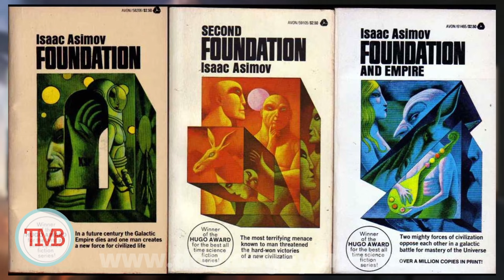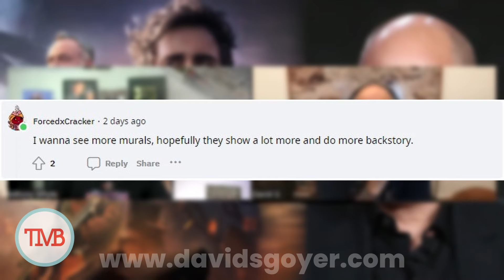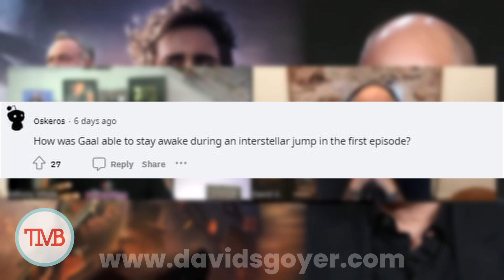Foundation Season 3 David Goyer Interview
Thank you for checking out our Foundation Season 2 Interview with series showrunner David Goyer!

Dive into the future of "Foundation" with our exclusive interview featuring the series' brilliant showrunner, David Goyer! In this in-depth conversation, Goyer unveils tantalizing hints and secrets about what lies ahead in the next seasons of the show. Get ready for a captivating journey as we explore the visionary mind behind this epic adaptation of Isaac Asimov's novels. Join us as we decode the mysteries of the series and gain unique insights into the grand narrative that's set to shape the galactic future.

But that's not all! In this interview, Goyer goes beyond the screen, offering a behind-the-scenes look at the creative process and the intricate world-building that makes "Foundation" a true masterpiece. From character development to the blending of science fiction and philosophy, this conversation delves deep into the making of the series. Whether you're a die-hard fan or new to the "Foundation" universe, this interview promises to be an enlightening and thrilling exploration of the series' past, present, and the exciting path it's forging ahead. Don't miss out on this exclusive peek into the world of "Foundation" and its exciting journey to come!

Synopsis:

More than a century after the season one finale, tension mounts throughout the galaxy in “Foundation” season two. As the Cleons unravel, a vengeful queen plots to destroy Empire from within. Hari, Gaal, and Salvor discover a colony of Mentalics with psionic abilities that threaten to alter psychohistory itself. The Foundation has entered its religious phase, promulgating the Church of Seldon throughout the Outer Reach and inciting the Second Crisis: war with Empire. The monumental adaptation of “Foundation” chronicles the stories of four crucial individuals transcending space and time as they overcome deadly crises, shifting loyalties, and complicated relationships that will ultimately determine the fate of humanity.

Based on the award-winning novels by Isaac Asimov, Foundation chronicles a band of exiles on their monumental journey to save humanity and rebuild civilization amid the fall of the Galactic Empire:

Foundation stars SAG Award-winner and Emmy-nominee Jared Harris as Hari Seldon; Lee Pace as Brother Day; Lou Llobell as Gaal; Leah Harvey as Salvor; Laura Birn as Demerzel; Terrence Mann as Brother Dusk; and Cassian Bilton as play Brother Dawn.

Foundation is executive produced by Robyn Asimov, David S. Goyer, Josh Friedman, Cameron Welsh, David Ellison, Dana Goldberg and Marcy Ross. The series is produced for Apple by Skydance Television.